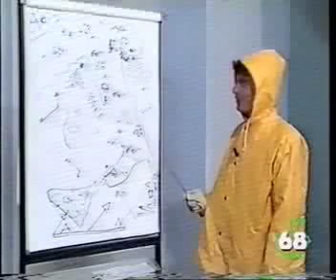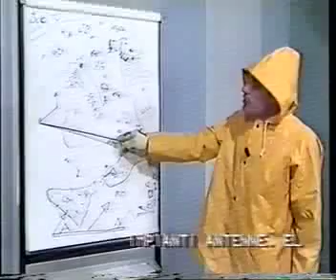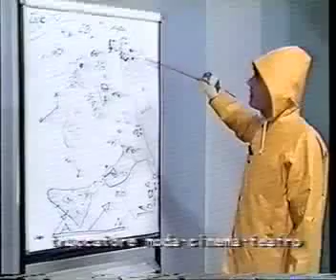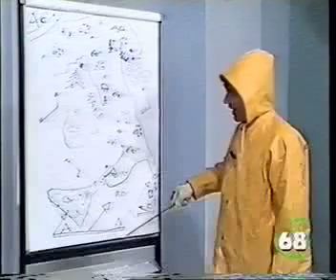Gino Spolaore e Piero Casimiro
Gino Spolaore e Piero Casimiro - GinoShow 1991